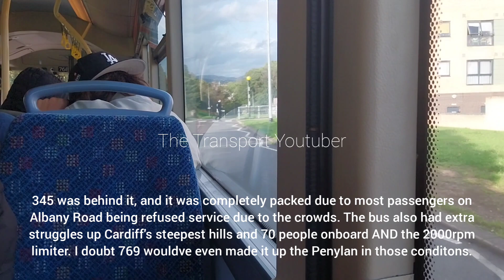*RARE* Cardiff Bus Scania L94UB Wright Solar ZF On Route 58 (768)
Wasnt the nicest thing, crowded bus, cancellation of a decker in front AND 152 breaking down in front, it wasnt a good combination. Rush hour was also coming and I tried to avoid it but the timings didnt work, bus was struggling as well and the crowds were even worse on the return journey to Cardiff. Cardiff Bus please fix the 57/58, its terrible. frequency is averaging once every 40 minutes. the solar was nice but the crowds didnt make it the best of conditions. Luckily the driver was quite fast due to him being on his last 2 shifts.